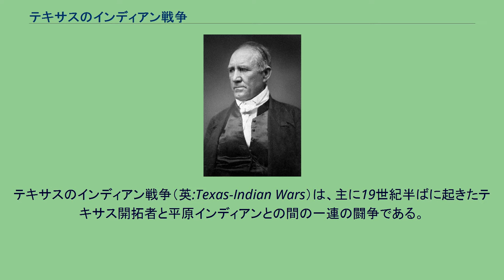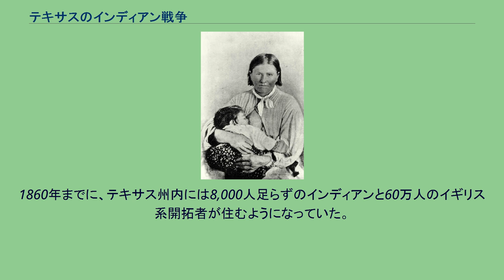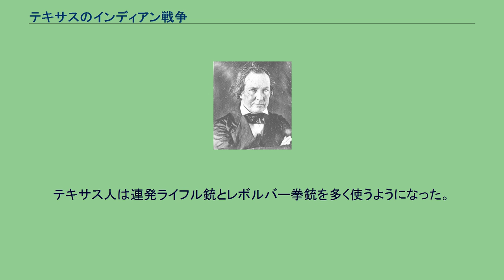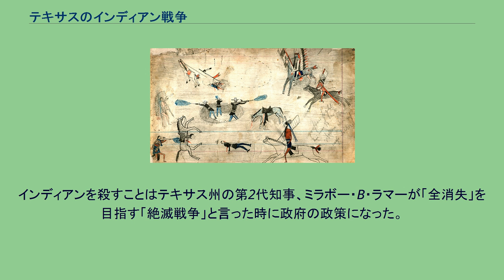テキサスのインディアン戦争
テキサスのインディアン戦争（英:Texas-Indian Wars）は、主に19世紀半ばに起きたテキサス開拓者と平原インディアンとの間の一連の闘争である。
これらの闘争は最初の開拓者達がスペイン領テキサスに移動してきた時に始まり、テキサスがメキシコの一部であった時代、テキサス共和国として独立した時代を通して続き、テキサスが州としてアメリカ合衆国に加盟した後30年間経つまで終わらなかった。
本稿では、メキシコがスペインからの独立を果たす直前の1820年から、クアハディの戦士クアナ・パーカーに率いられた平原インディアンのコマンチェ族の束縛を受けていない最後の1隊が降伏して、オクラホマ州のシル砦居留地に移動した1875年までの闘争を扱う。
平原インディアンとテキサス人との間の半世紀におよぶ闘争は、特にスペイン、続いてメキシコがテキサスの覇権を失い、テキサス共和国、さらにはアメリカ合衆国がこれら部族に対抗してから激しくなった。
アメリカ人の平原インディアンとの闘争は根深い敵意、大量殺戮、および最後には完全制圧に近いものになって行った。
その結果は一方的だったが、戦争中の暴力行為はそうではなかった。
ローレンス・S・ロスがピース川で子供の時にコマンチェ族インディアンに捕まっていたシンシア・アン・パーカーを救出した時、テキサス人のあらゆる家族がインディアン戦争で誰かを失っていたので、シンシアの救出が全ての家族の心の琴線に触れることになると気付いた。
南北戦争の間は軍隊がフロンティアを守ることに使えなくなり、コマンチェ族とカイオワ族がテキサスの開拓前線を100マイル (160 km) 以上も押し返すことになった。
この戦争での主たる敵対者は全てテキサスへの比較的新参の者であり、ヨーロッパ系の開拓者は1721年頃にナカドーチェスでテキサスでの恒久的開拓を始め、平原インディアンは1750年頃にこの地域に来ていた。
これまで現在テキサス州となっている所に住んだ平原インディアン部族の中でもコマンチェ族が最も良く知られているが、コマンチェ族はこの地域に到着したことでは最も遅い者達だった。
その同盟者であるカイオワ族とカイオワ・アパッチ族が現在のテキサス州西部に住んでおり、トンカワ族、デラウェア族、カド族、ウィチタ族およびチェロキー族が東部に住んでいた。
1650年頃まで、コマンチェ族はワイオミングのプラット川上流に住むショショーニ族の一部だった。
コマンチェ族は1650年頃にはっきり区別できる集団として現れたが、これは馬を手に入れた時期と一致し、それでより良い狩猟場を求めるために大きな移動性を獲得できた。
ショショーニ族として移住生活をしていたことで、コマンチェ族は南の平原に現れ、そこからは南のアーカンザス川からテキサス中央部に広がる広大な地域に移動した。
この期間、3つの理由で人口が劇的に増加した。
1つは頼れる食料資源としてバッファローが多量にいたこと、2つめはショショーニ族の移住者が流入したこと、3つめはライバルの集団から多くの女性や子供を捕獲して仲間に入れたことだった。
コマンチェ族は決して単一の結合力のある部族集団を形成することは無かったが、1ダースほどの自治的集団に別れ、その12の隊（バンド）の中に45ほどのはっきりとした支族があった。
これらの集団は同じ言語を話し同じ文化を持っていたが、共同作業を行うのと同じくらい頻繁に仲間内で戦うこともあった可能性がある。
1750年以前、テキサスで支配的な先住民部族はアパッチ族だった。
しかし、コマンチェ族の征服でこれが変わった。
1740年代からコマンチェ族がアーカンザス川を渉り始め、リャノ・エスタカード（スペイン語で「柵で囲まれた平野」）の領域内に地歩を固めた。
この地域はオクラホマ南西部からテキサス州の回廊地帯を横切り、ニューメキシコまで広がっている。
アパッチ族は一連の戦争の結果として駆逐され、コマンチェ族が地域全体を支配して、コマンチェリアと呼ばれるようになった 。
この支配地はアーカンザス川から南にテキサス中央部を横切り、サンアントニオ近くまで広がり、エドワーズ台地全体の西はペコス川までと北はロッキー山脈の麓にそってアーカンザス川に至るまでを含んでいた。
1858年のコマンチェリアの地図 アパッチ族を追い出した後、コマンチェ族は1780年から1781年まで天然痘の流行に襲われた。
この流行は大変厳しいものだったので、一時的に襲撃を中...